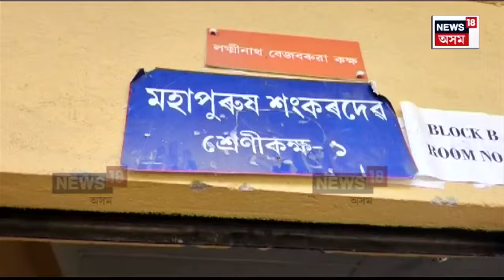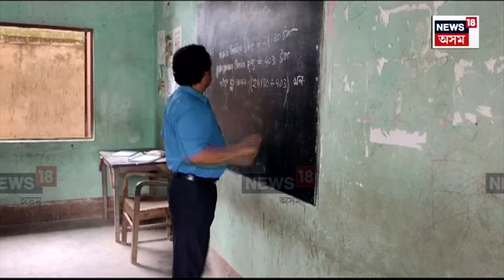School Timings Advanced in Kamrup (M) | কামৰূপ মেট্ৰত পাঠদানৰ নতুন সূচী | N18V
School Timings Advanced in Kamrup (M) |  কামৰূপ মেট্ৰত পাঠদানৰ নতুন সূচী
পুৱা ৭.৩০ বজাৰ পৰা পাঠদান আৰম্ভ
উৎকত গৰমৰ বাবে এই নিৰ্দেশ প্ৰশাসনৰ
বেতকুছি উচ্চ মাধ্যমিক বিদ্যালয়ে মানিলে নিৰ্দেশনা
পুৱা ৭.৩০ বজাৰ পৰা মহানগৰীত আৰম্ভ পাঠদান